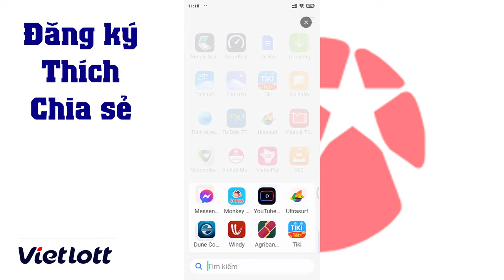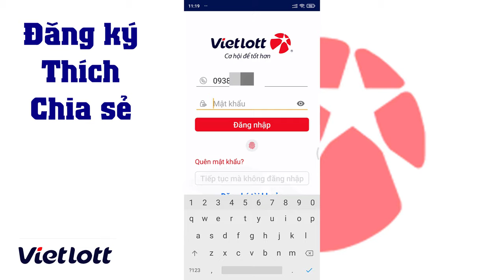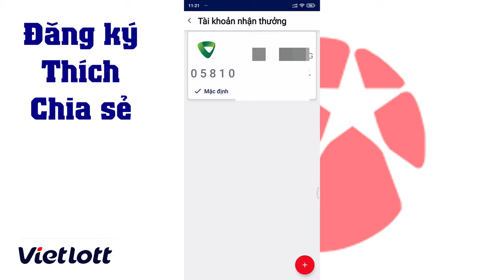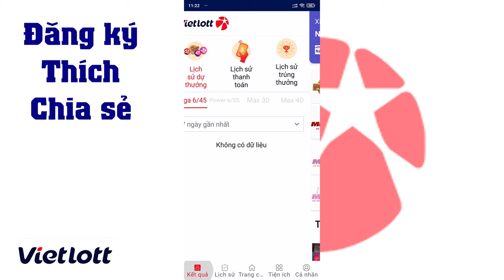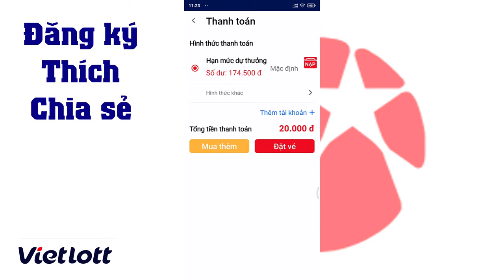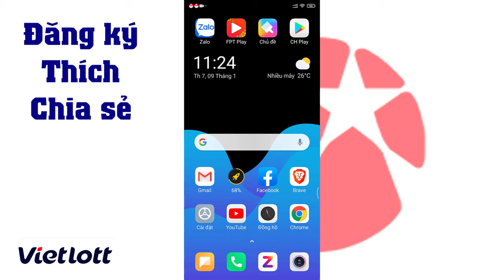CÁCH MUA VÉ SỐ VIETLOTT QUA ĐIỆN THOẠI DI ĐỘNG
Vietlott bắt đầu triển khai bán vé số qua điện thoại từ tháng 12/2020 cho thuê bao của 3 nhà mạng lớn gồm Viettel, Mobifone và Vinaphone.

Các bạn tiến hành như sau.
1. Cài đặt ứng dụng trên điện thoại (theo từng nhà mạng)
2. Chụp hình 2 mặt CMND/CCCD để xác minh danh tính
3. Chuyển khoản đến tài khoản mặc định (VP bank), phí 5.500 đ/1 lần chuyển khoản
4. Liên kết đến tài khoản ngân hàng (trường hợp trúng thưởng dưới 10 tỉ đồng, tiền sẽ chuyển vào tk này)
5. Chọn số dự thưởng
6. Gửi SMS số đã chọn đến đầu số 9969 của nhà mạng
7. Nhận tin nhắn xác nhận thành công từ nhà mạng.